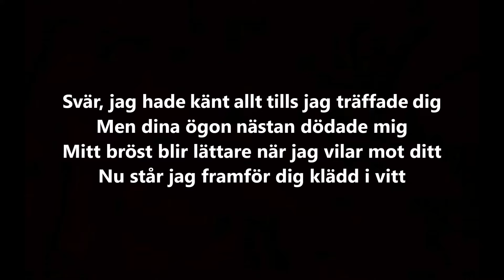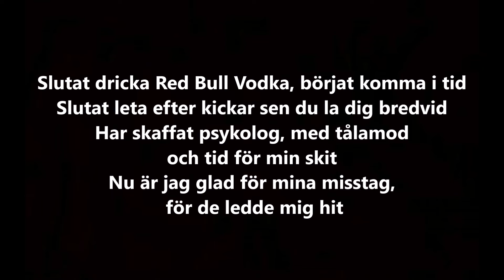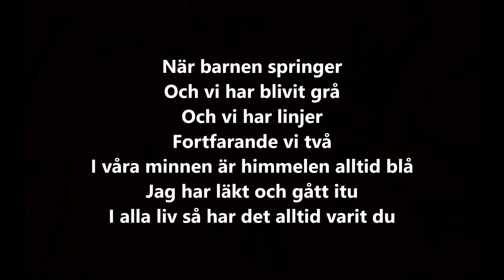Peg Parnevik - Bättre nu (The Wedding) (TikTok Version) (LYRICS)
Det är inte jag som har gjort låten utan det är Peg Parnevik.